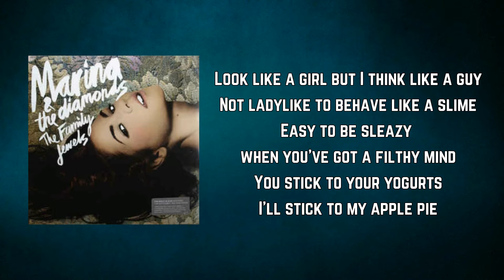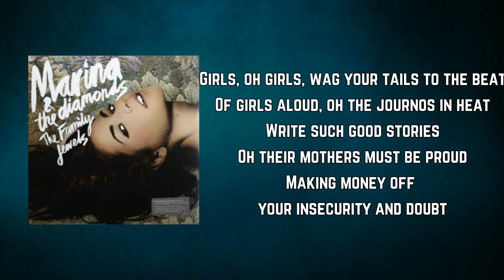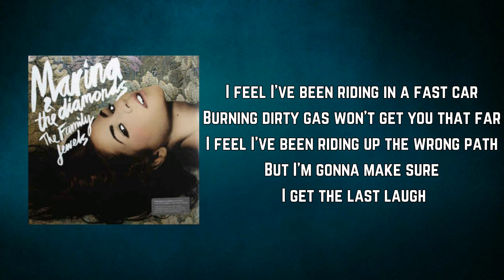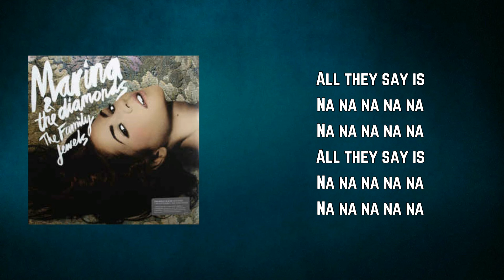Marina and the Diamonds - Girls (Lyrics)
Girls by Marina and the Diamonds
Album: The Family Jewels

Girls Lyrics:

Look like a girl but I think like a guy
Not ladylike to behave like a slime
Easy to be sleazy when you've got a filthy mind
You stick to your yogurts
I'll stick to my apple pie

Girls are not meant to fight dirty
Never look a day past thirty
Not gonna bend over and curtsy for you

Is there any possibility
You'll quit gossiping about me
To hide your insecurities?
All you say is "blah, blah"

Girls they never befriend me
'Cause I fall asleep when they speak
Of all the calories they eat
All they say is

Girls, oh girls, wag your tails to the beat
Of girls aloud, oh the journos in heat
Write such good stories
Oh their mothers must be proud
Making money off your insecurity and doubt

I feel I've been riding in a fast car
Burning dirty gas won't get you that far
I feel I've been riding up the wrong path
But I'm gonna make sure I get the last laugh

Girls, wag your tails to the beat (na na na na na)...